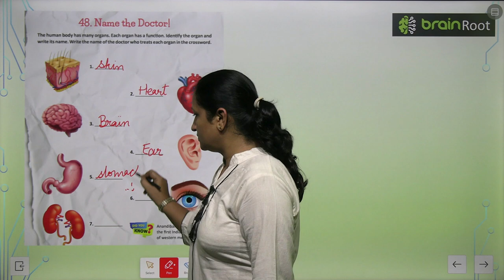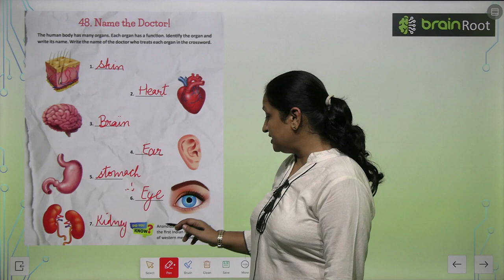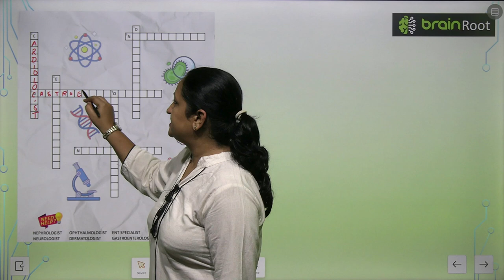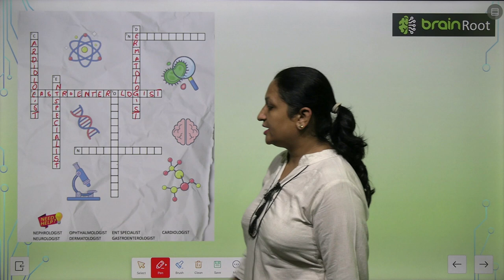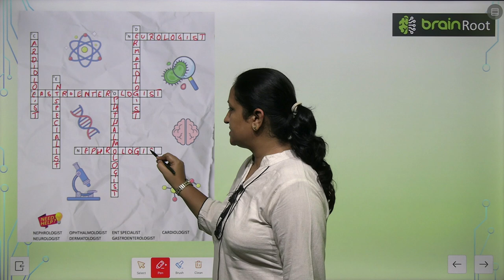AMIT PUBLISHING HOUSE GK CLASS 5 CHAPTER 48